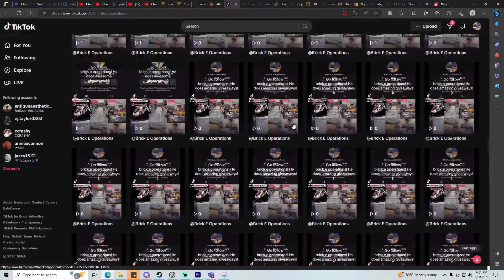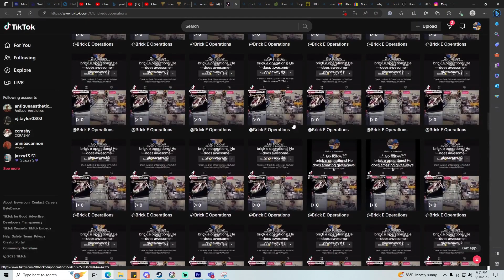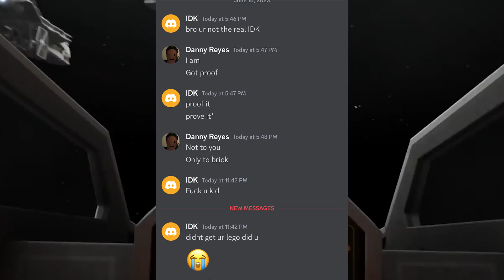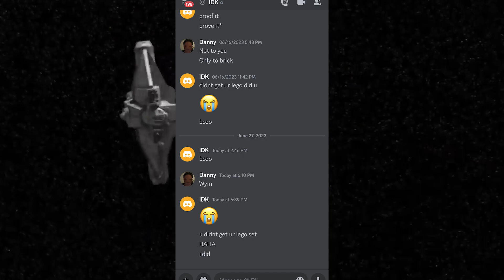Lego UCS Venator tournament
Lego UCS Tournament! Share so others can compete for free lego!

No more giving away free lego due to fake users that steal from winners.